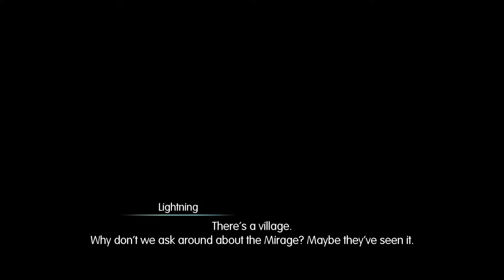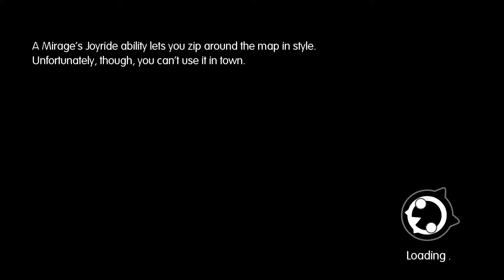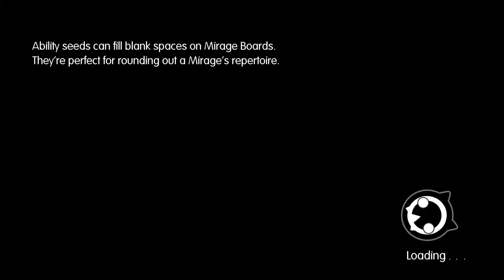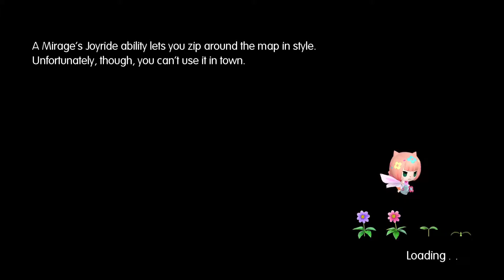World of Final Fantasy. Postscript. Part 4.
Blind play through of World of Final Fantasy for the PS4.

Developed by Tose.